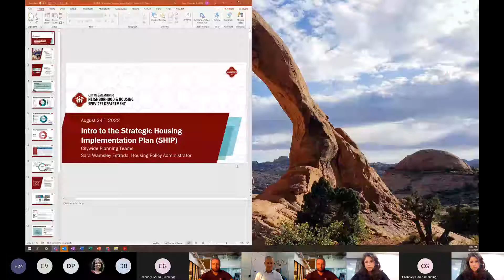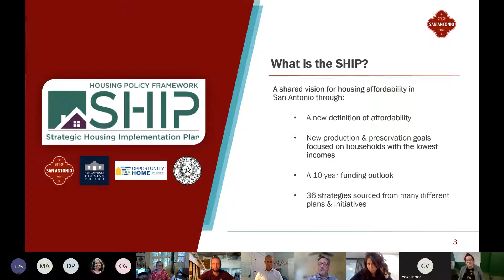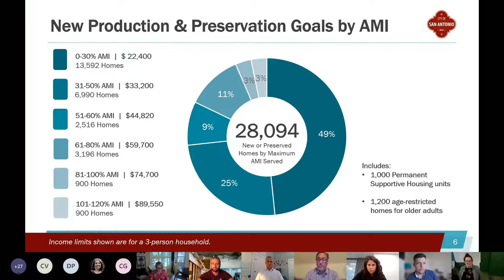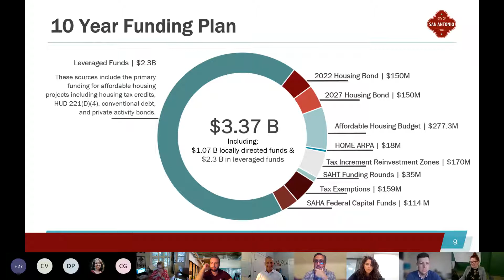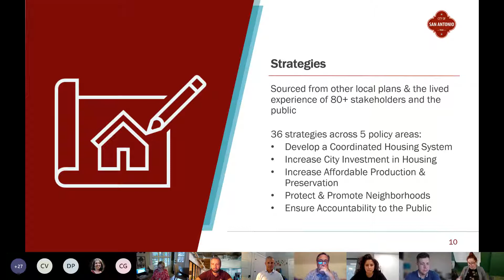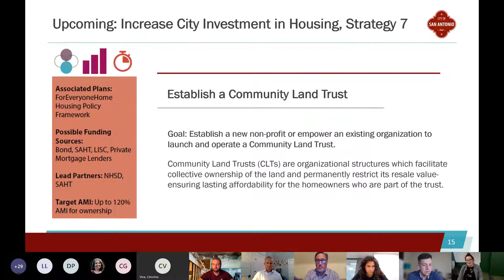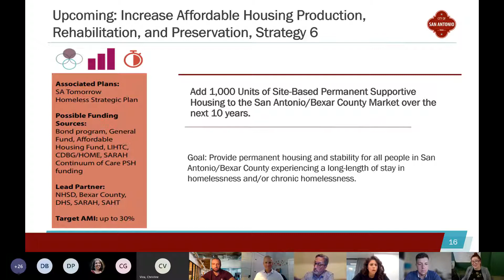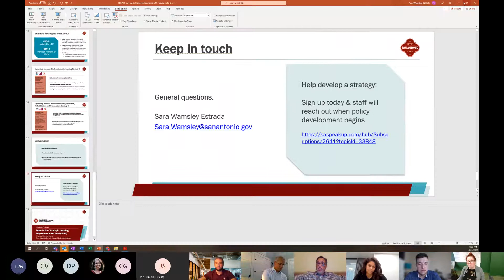Strategic Housing Implementation Plan (SHIP) Overview for SA Tomorrow Planning Teams – 08.24.2022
The Planning Department held a virtual overview of the Strategic Housing Implementation Plan (SHIP)  for all Planning Team members on August 24, 2022. For more information about SA Tomorrow please visit:  satomorrow.com